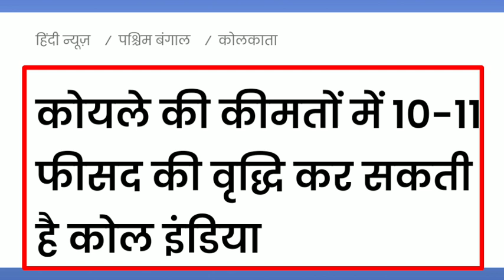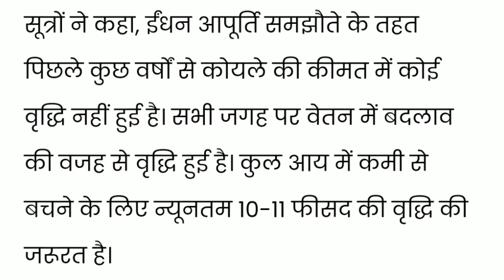Coal India Limited कोयले की कीमत में 10 - 11 % की वृद्धि करेगी। Coal Price Hike। Coal India